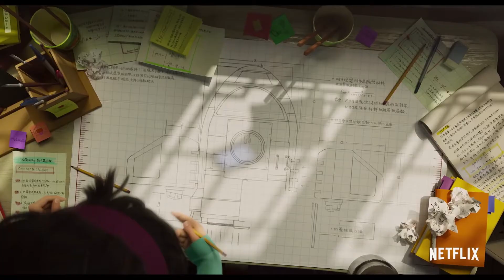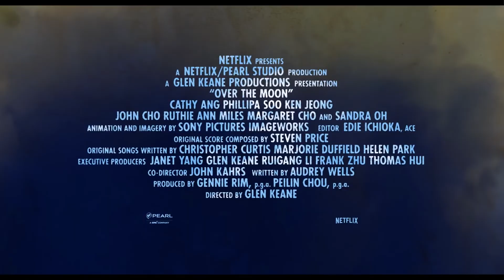OVER THE MOON Trailer #2 2020